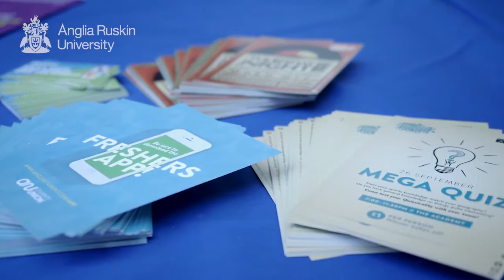International Orientation at Anglia Ruskin University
Англиа Рускиний их сургууль (ARU) нь Их Британийн Зүүн Англиа дахь улсын их сургууль юм. Тус сургууль нь 1858 онд Уильям Жон Беймонтын үүсгэн байгуулсан Кембриджийн урлагийн сургуулиас гарал үүсэлтэй дэлхийн шилдэг 350 их сургуулийн нэг юм.